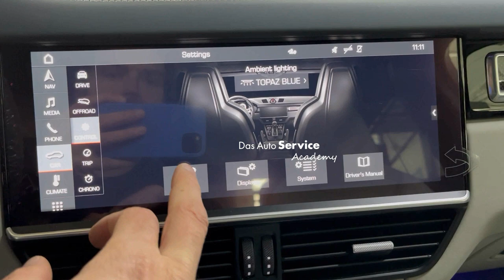Как да заключим въздушното окачване на Porsche Cayenne 9YA след 2018 ?!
Споделям един БЕЗПЛАТЕН курс за "елементарните" неща, които си мислим, че знаем, но се оказва, че това са нещата, които прахосват много от времето ни на механици. Един курс, полезен за механици и за собственици на автомобилите от VAG с въздушно окачване...
Този курс ще ви спести:
👉Много от БЕЗценното ви време
👉Много пари
👉Много нерви и притеснения
👉Неудобни ситуации с клиента
👉Дискомфорт
Насладете се 🙂 (Не на курса, на спестеното си време 🙂 )